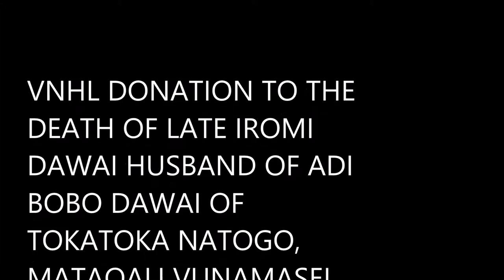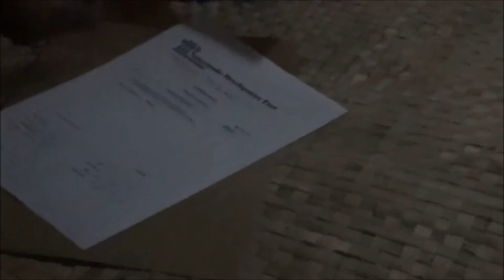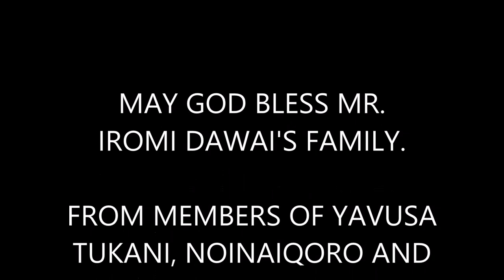Navoci 25-9-2015 - PRESENTING NDT VNHL FUNERAL ASSISTANCE TO IROMI DAWAI